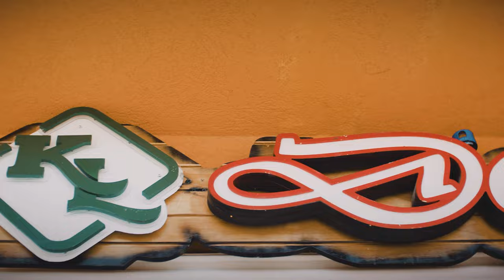Kingslanding Linstead (Ackee Fest. 2022)kingslanding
License through motion Array.